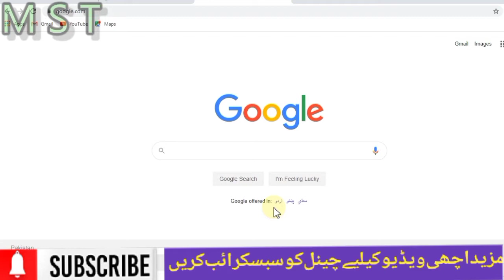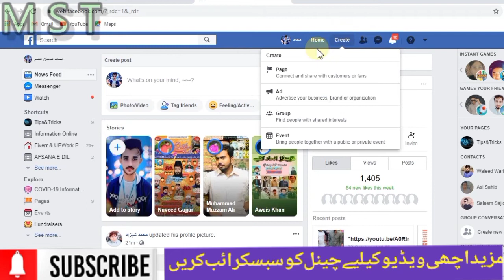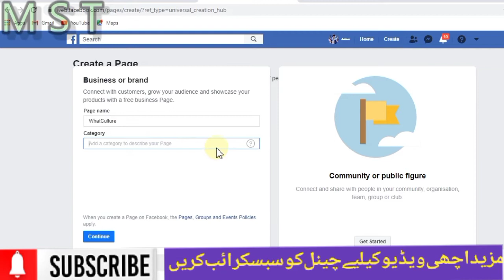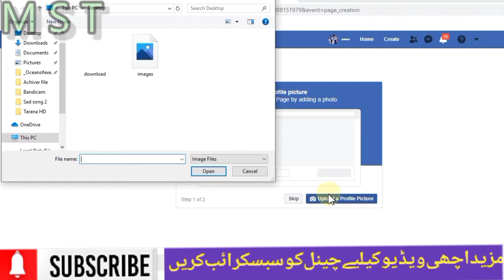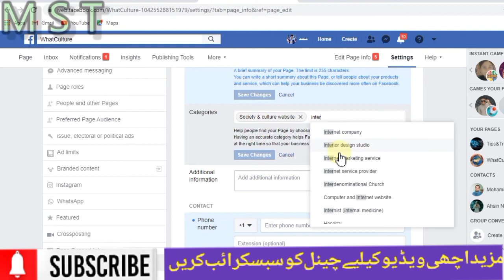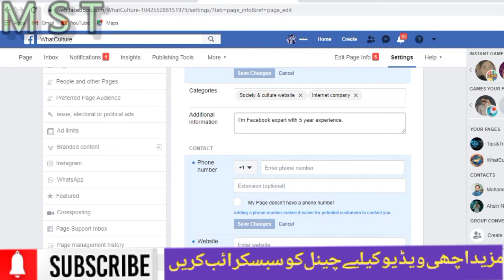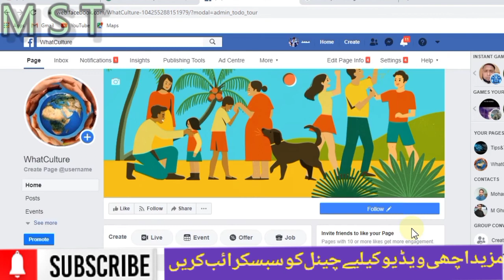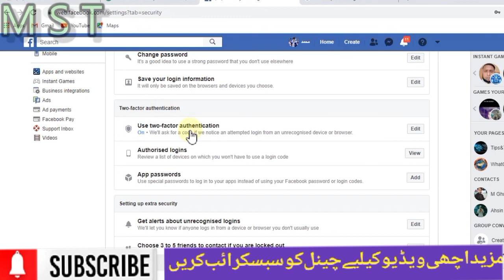Make Money from Facebook Reels | Facebook Monetization | Make Money Online with Facebook Page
How I Make Over $30K/Month with FB Reels Bonus Program: Faceless Videos Strategy. Unlock the secrets to earning more than $30,000 a month through the Facebook Reels Bonus Program without showing your face. In this video, I'll walk you through my strategy for creating engaging, faceless content that maximizes earnings.